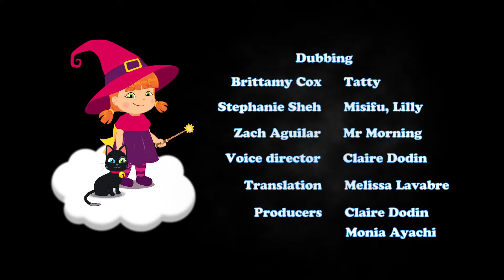Tatty megbabonázták, hogy gonosz boszorkány legyen 🧟‍♀️ Tündérmesék gyerekeknek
Ebben az új, gyerekeknek szóló animációs sorozatban Tatty megbetegszik, de ez nem csak egy megfázás, hanem egy varázslatos influenza, amely gonosz boszorkánnyá változtatja. Misifu és barátai már kitalálták, hogyan segíthetnek Tattynak. Érdekes mesék gyerekeknek 🌈 Előző videó

Tatty és Misifu árui és játékai